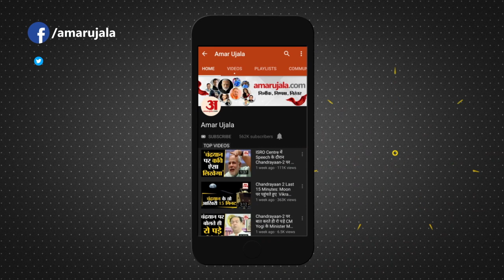Rajasthan Election 2023: राजस्थान फतेह के लिए क्या है BJP-Congress की रणनीति? Sachin Pilot । Gehlot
राजस्थान विधानसभा चुनाव में नाम वापसी के बाद अब चुनाव प्रचार परवान चढ़ने लगा है। जयपुर जिले की 19 सीटों पर भी भाजपा-कांग्रेस ने अपना प्रचार अभियान तेज कर दिया है। दोनों ही दल विधानसभा चुनाव में अपनी-अपनी जीत के दावे कर रहे हैं। भाजपा गहलोत सरकार को विफल बताते हुए भाजपा की सरकार बनने का दावा कर रही है वहीं कांग्रेस अपनी सरकार के कामकाज की तारीफ करते हुए सरकार रिपीट करने का दावा कर रही है।